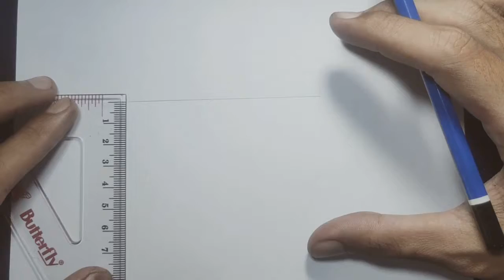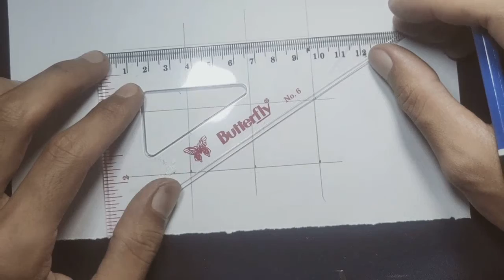HOW TO DRAW AYES | STEP BY STEP | BEGINNERS DRAWING